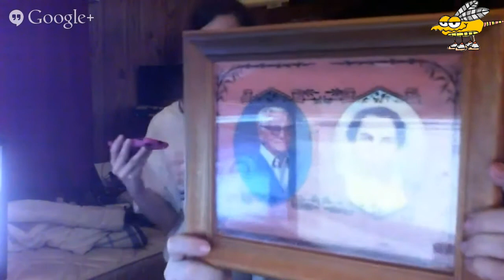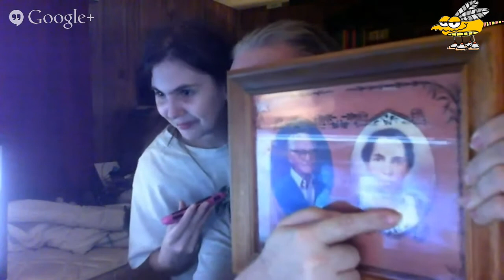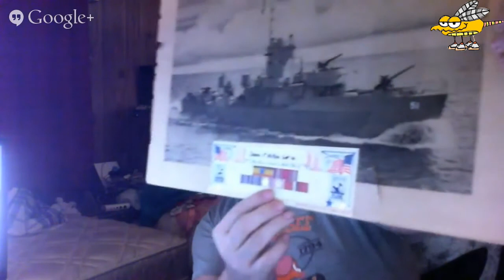Exposure [2014 Archive]